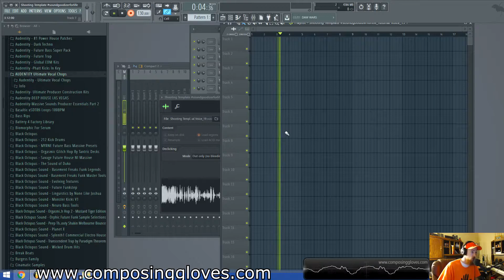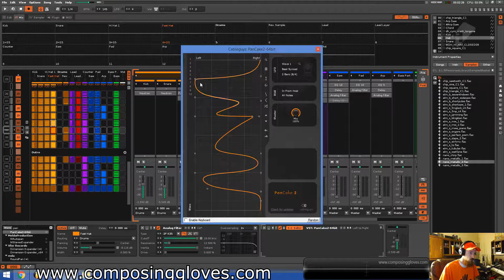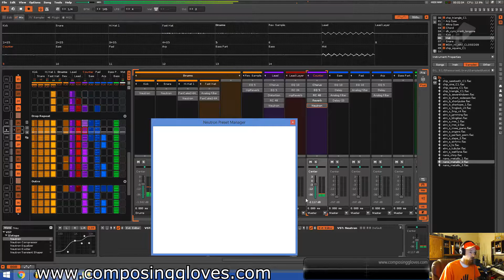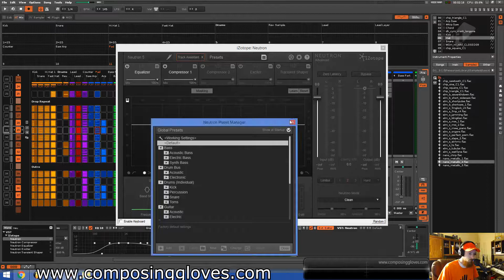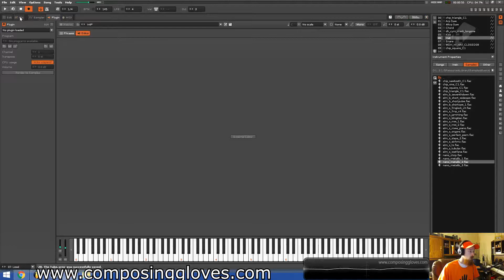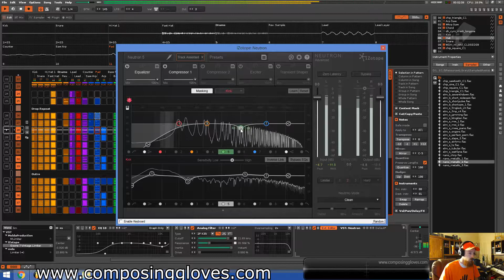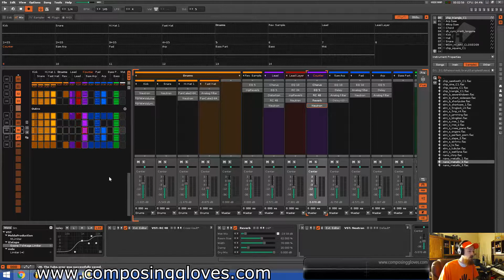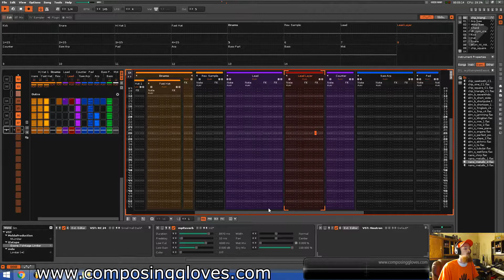8. Track From Scratch Chiptune 4 - Mixdown and Master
We do a static mix and then a dynamic mix, with a very brief master, its chiptune so mastering is not some complicated ordeal like it can sometimes be.